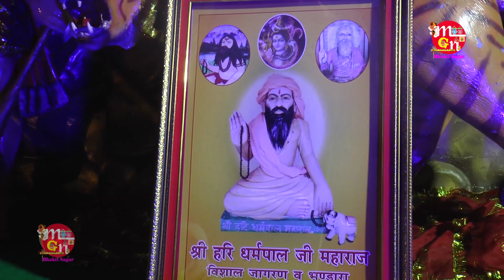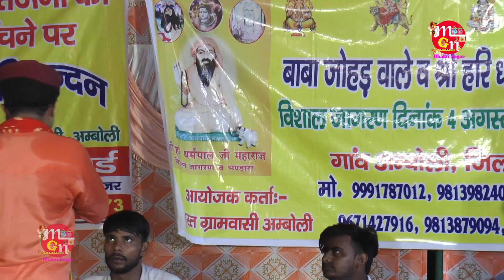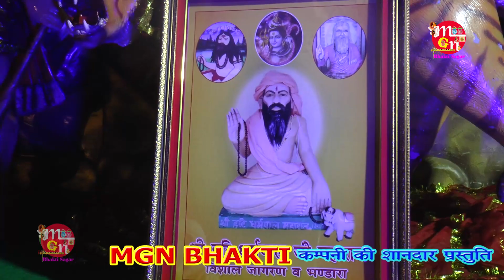हो मेरे बाबा दिए बेटे का वरदान ।। गोरखनाथ का भजन ।। Rajphool Kuchraniya ।। Amboli Jagran 2021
MGN Bhakti

Tital :- Amboli Jagran 2021
Singer :- Rajphool Kuchraniya
Song :- हो मेरे बाबा दिए बेटे का वरदान
Label :- MGN BHAKTI
Contact Person - Sunil Sharma (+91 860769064)